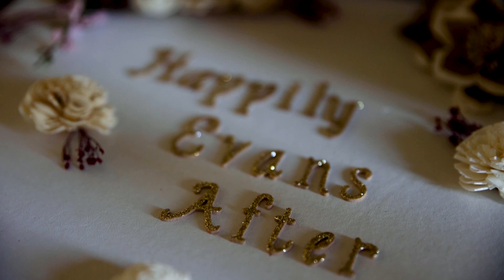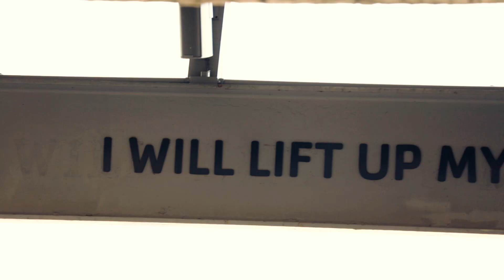Pretty Place Chapel | Evans Wedding Film | Greenville, SC Wedding Venue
The wedding of Sharayah and Chris was the thing of dreams.  Set at stunning Pretty Place Chapel, this must be the most gorgeous venue in the state of South Carolina.  The love between Sharayah and Chris was so strong and makes your heart sing.

film by J. Richard Photography.